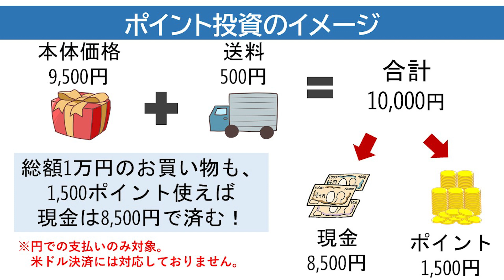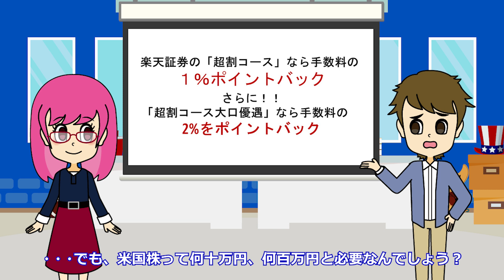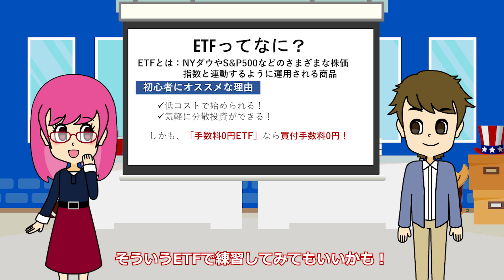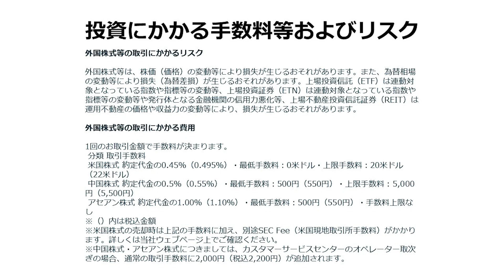楽天ポイントで米国株を買ってみよう！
「はじめての株式投資、どうしたらいい？楽天ポイントが使えるってどういうこと？」
「株取引ってむずかしそうだけど、どうやってはじめるべき？」
そんなあなたのために、楽天ポイントで米国株式が買えるポイント投資のメリットを動画でご紹介いたします！